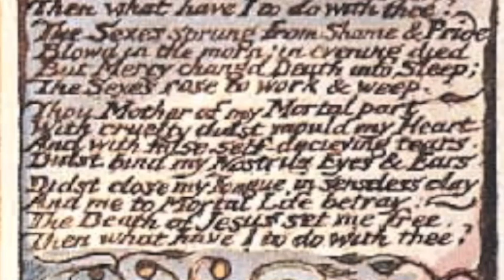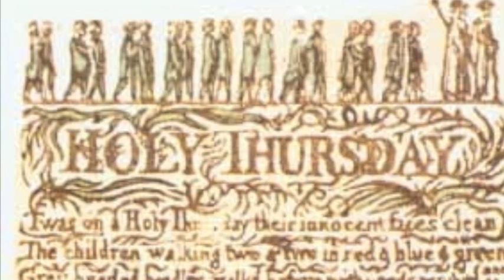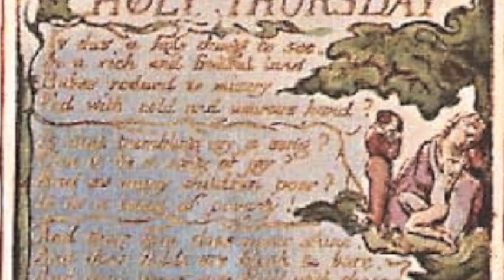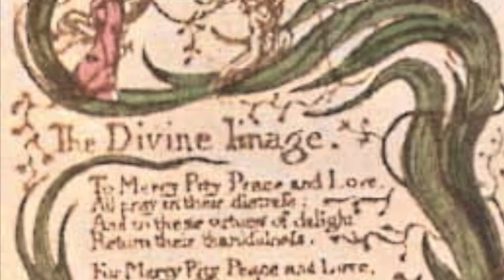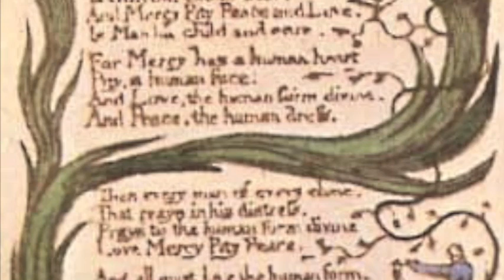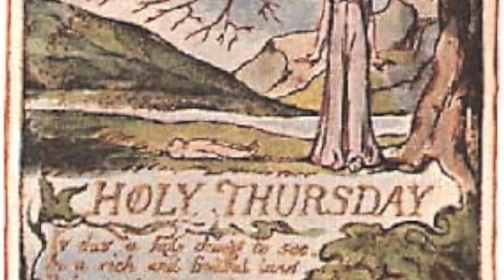1047. William Blake - Songs of Innocence and Experience - Part 6 of 8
For introduction to William Blake and further information about this project, please see Part 1.

Part 6

1. To Tirzah - Experience
2. Holy Thursday - Innocence
3. Holy Thursday - Experience
4. The Divine Image - Innocence
5. A Divine Image - Experience
6. The Human Abstract - Experience (with Annette)

"To Tirzah" is a difficult song, as it is not clear who Tirzah is. It is a Biblical reference to both a town and a daughter of Zelophehad, whose rights of inheritance were linked to restrictions on marriage. Tirzah represents materialism, as opposed to the world of the spirit, which began with Eve. "The Sexes sprung from Shame and Pride" refers to the story of the Garden of Eden. There is a message of hope at the end in the assertion that Christ's Resurrection has freed all humanity from Tirzah's sin, which is why he asks, "What have I to do with thee?"

"Holy Thursday" is Ascension Day, celebrating the fortieth day after Christ's resurrection. A service at St. Pauls Cathedral is attended by children from a Charity School, a publicly funded institution that cared for London's many orphans and abandoned children. The first verse compares the lines of children moving to the church to the Thames River flowing through London, carried on the current of their simple beliefs. They are then compared to flowers in their beauty and fragility, and then to innocent lambs, an image associating them with Christ. Blake's vision is very different from the way his society would have seen its lowest members. The song they sing is compared to a mighty wind and harmonious thunderings, an image of heavenly strength that outshines the human authority of the beadles sitting beneath them. The plea for compassion for the poor, suggests the institutionalized charity of the schools is not enough. The children are merely on display, especially cleaned up for the occasion. It was well known that such children were often treated cruelly. What exactly are the wands carried by the beadles, and are the children marching in such good order of their own free will? Does the stormy nature of the children's song hint at some collusion with the almighty to avenge their actual treatment?

The answer can be found in this song's counterpart in "Songs of Experience," where Blake openly criticises the institutions he seems to praise in the earlier song. The rhetorical questions leave us in no doubt where Blake stood as a social critic. The cold and usurous hand that feeds these children is not motivated by love and pity. The Charity schools were actually designed to produce child workers to feed the industrial revolution. Thousands of children died young in bringing profit to their employers. Instead of the flowing river of the earlier version, the images of nature here are of failing crops and sunless fields, representing the waste of the city's resources in neglecting the children who should be its future. Once again the children are associated with Christ, but this time by the "thorns" lining their path. They face an "eternal winter," being kept in poverty rather than being helped out of it.

"The Divine Image", unlike most of the "Songs of Innocence," points out similarities between Man and God. It takes the abstract ideas of Mercy, Pity, Peace, and Love as the virtues both have in common. There is the strangely modern idea that we should pray to these qualities because they themselves are God, rather than praying to a God who possesses them. They are then claimed to also represent Man, as they are found in the heart, face, body and clothes of human beings. The suggestion is that when we pray to God, we are seeing Him as made up of these ideal human qualities, and thus really worshipping the human form divine. Rather than man being created in God's image, Blake suggests the reverse. Little wonder he was considered a heretic!

In "A Divine Image" from "Experience," Mercy is replaced by Cruelty, which "has a human heart". But the companion song to "The Divine Image in "Experience" is "The Human Abstract", which attacks institutionalised religion for obscuring the real nature of both God and mankind. It claims the Christian virtues of mercy and pity can only exist by maintaining a world of poverty and suffering, and thus do not provide sufficient motivation to solve these problems. The virtues of The Divine Image are attacked and human love is seen as selfish, distorted by fear and hypocrisy. The image of the tree shows Cruelty as the end result of Mercy, Pity, Peace, and Love. Rooted in humility, it grows with fear and weeping. The raven, symbol of death, is found in its branches. In relying on abstract reasoning rather than natural values we get a totally unnatural tree, that grows only in the depths of the human brain.